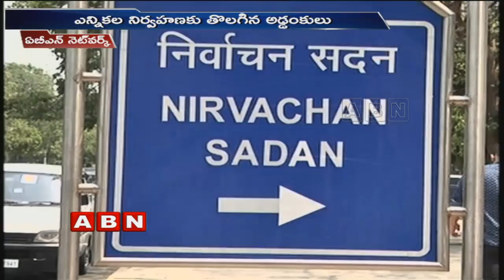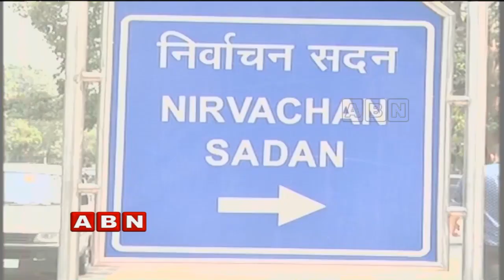Lok Sabha Election 2019 schedule : Elections will be held on Time says CEC | ABN Telugu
Lok Sabha Election 2019 schedule, Elections will be held on time says CEC. While there is a tense situation in J&K. EC is waiting for the report from the Home Department for conducting elections in j&K and says after receiving the report they will release the election schedule all over the country.